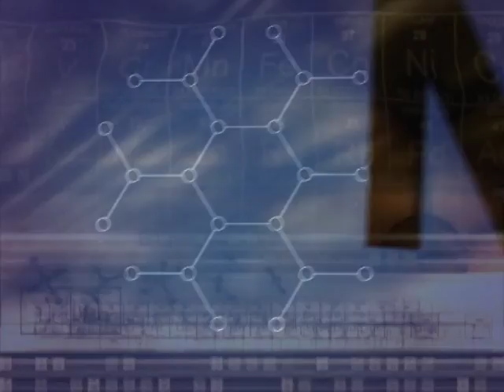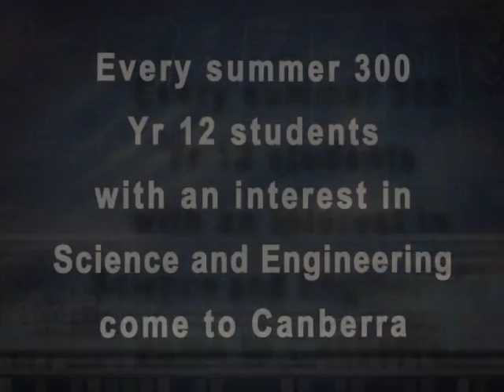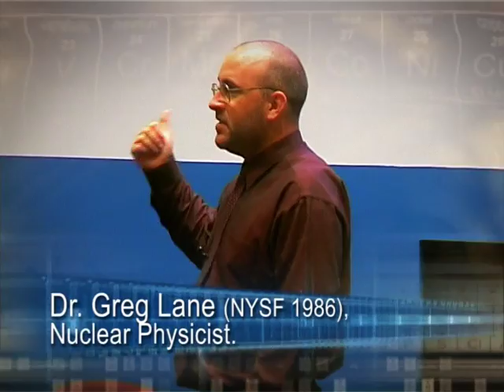National Youth Science Forum 2007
Promotional video for the National Youth Science Forum.